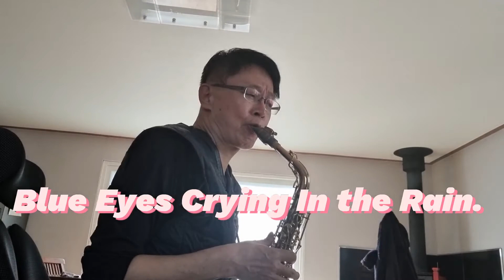Alto Saxophone Youngheon An. Blue Eyes Crying in the Rain- Olivia Newton-John